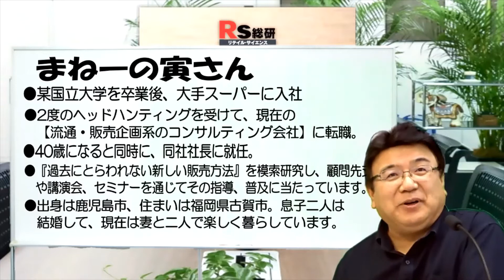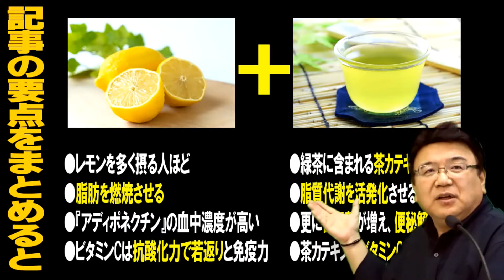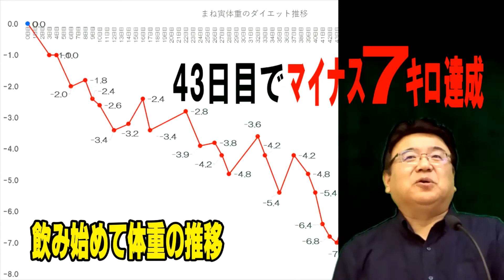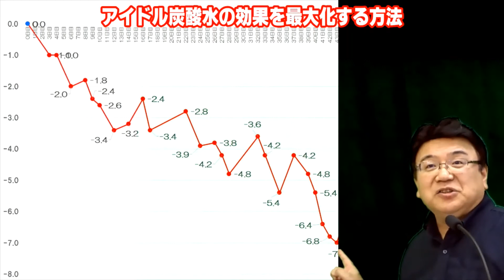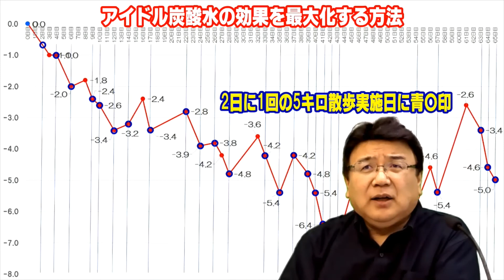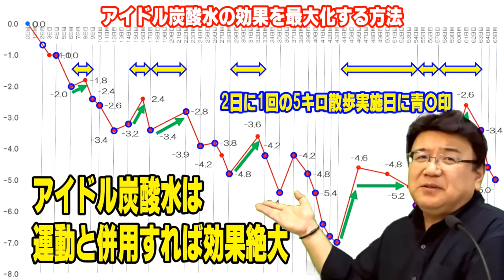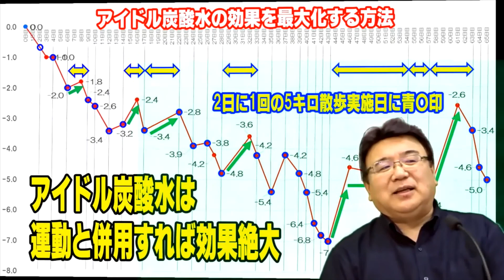【レモン緑茶】発見！おいしいアイドル水『アイドル炭酸水』の作り方とその効果を最大化する方法 YouTube 【感想 レビュー】私、食事制限してないのに飲むだけで1ヶ月半で7キロ痩せました！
2021年5月20日
ネットで偶然見かけた【レモン緑茶ダイエット】の記事。
中には1週間で7キロ痩せた人も居るらしい。

この記事を提唱しているのは福岡の医者さん。
しかも、このダイエット法は化学的にも裏付けが出来ていた。

早速、私も始めてみた。
しかも、食事制限ほとんど無しというゆるーいダイエット（笑）
ところが、日増しに落ちていく体重。
1ヶ月半経つと・・・

なんと７キロも痩せていた。

そんな事実に基づく私のアイドル水。。。
正確には【アイドル炭酸水】の作り方と
その効果を最大化する方法を動画にまとめてみました。

動画の目次
00:00 この動画の観るべきポイント
02:07 医師が勧めるアイドル水とその根拠
03:54 こんなゆるーいルールでも７キロ痩せた！
06:57 『アイドル炭酸水』の作り方
11:49 『アイドル炭酸水』の効果を最大化する方法